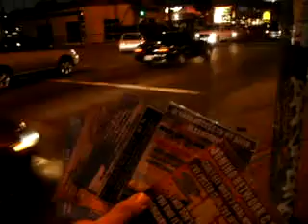93CH2009B1312 24 9INTERSECTIONSAREGREATPLACESTOHANDOUTDOINONETWORKCDs8MB zps74a440ba